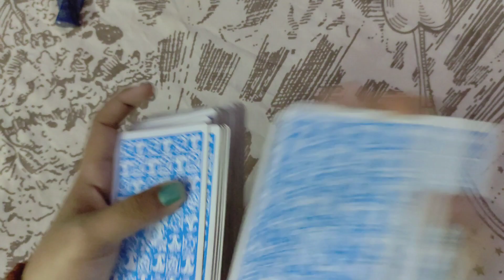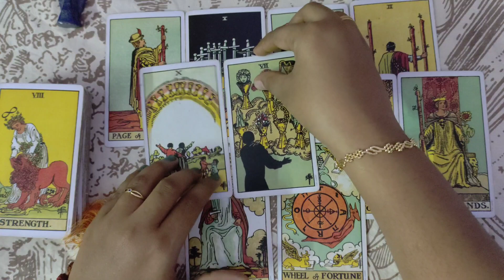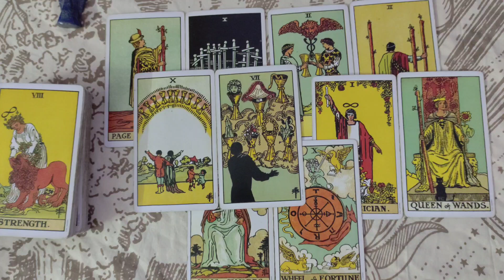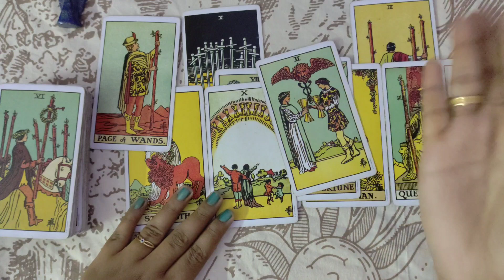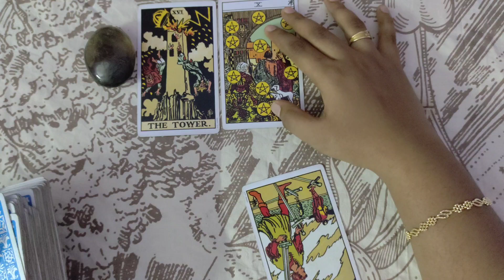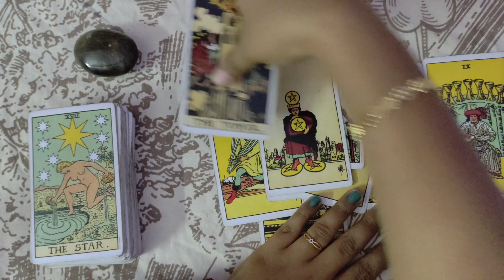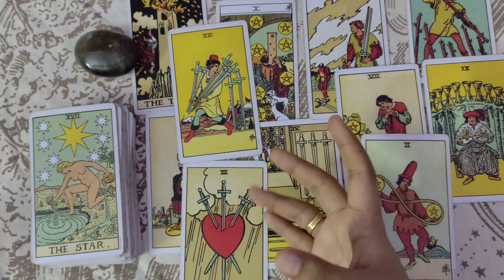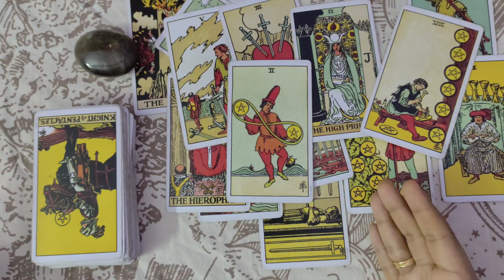|| രാത്രികാല സമയങ്ങളിൽ നിങ്ങളുടെ പങ്കാളിയുടെ ചിന്തകൾ| Late night thoughts of your partner|| Timeless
Timestamp
1St pile🥵 : 02:25
2nd pile🥰:  16:04

Hey guys ,